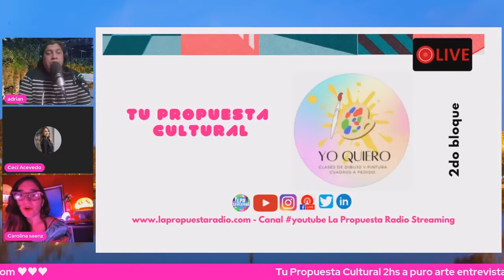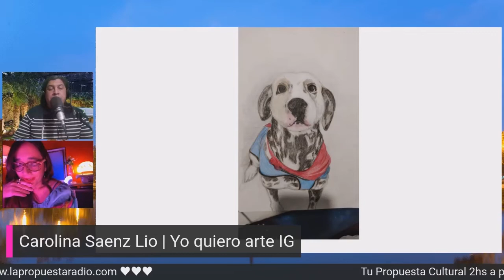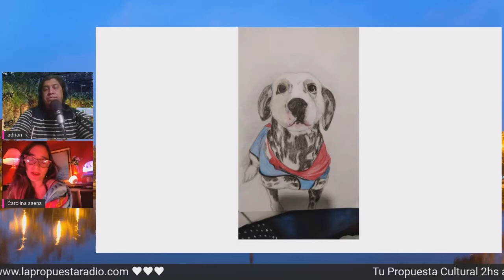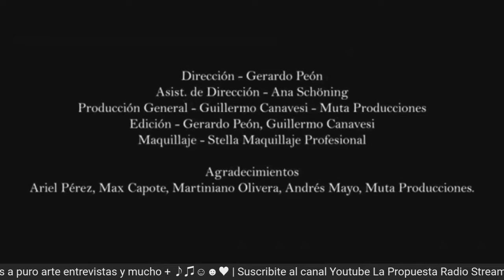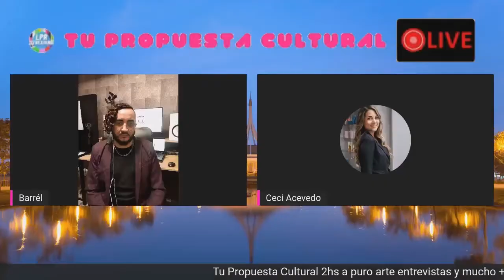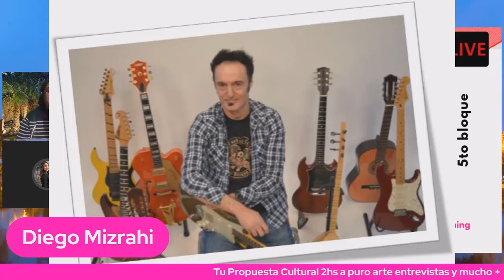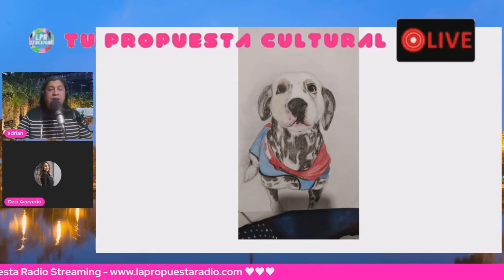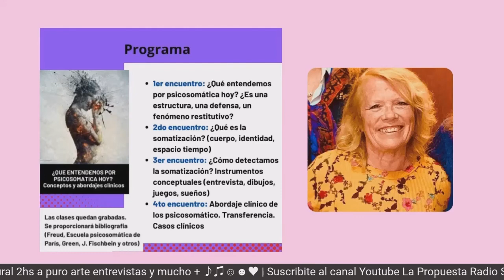🎶 TU PROPUESTA CULTURAL | Yo Quiero Arte | Booom Plan | Barrél | Diego Mizrahi | Martina Malbran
El Martes 20hs 2hs a puro arte entrevistas música y mucho +
🎤🎧Conducción Adrián Silva
🎦 Primer bloque cartelera y anuncios de estrenos y espectáculos
🎦 Segundo bloque nos visita Carolina Saenz Lio artista plástica presentando la serie de Yo Quiero Arte con el objetivo de ayuda a mascotas y otros fines colaborativos
🎦 Tercer bloque nos conectamos con uruguay para entrevistar a Booom Plan su nuevo proyecto musical Alerta mundial ♪♫
🎦 Cuarto bloque con la musica funk desde chile charlamos con ♪♫ Barrél
🎦 Quinto bloque BONUS TRACKS ♪♫ vamos a repasar los ultimos trabajos del musico Diego Mizrahi y sus proyectos musicales para este año
🎦 Sexto bloque BONUS TRACKS ♪♫ desde cordoba escucharemos el estilo musical de Martina Malbran y la proyeccion para el 2022

Emision 499
La Propuesta Radio Streaming, canal de contenido socio-cultural de difusion e informativo
En el 2022 estamos con vos ♥♥♥

Súmate a la nueva programacion consulta nuestras promo para hacer tu programa streaming o anunciar tus propuestas en productos y servicios contacte a